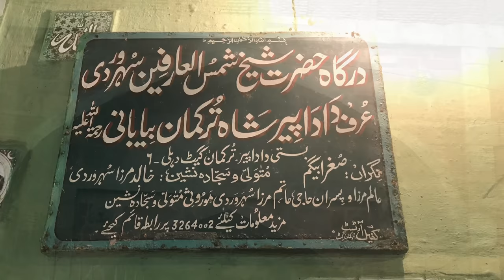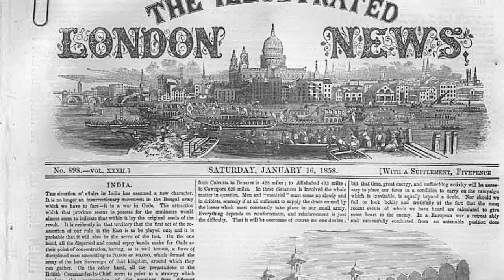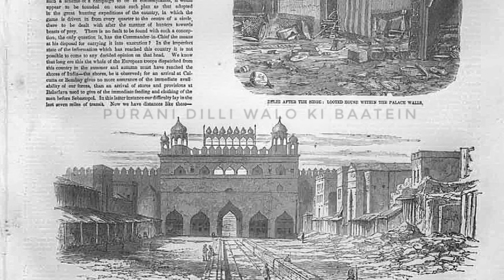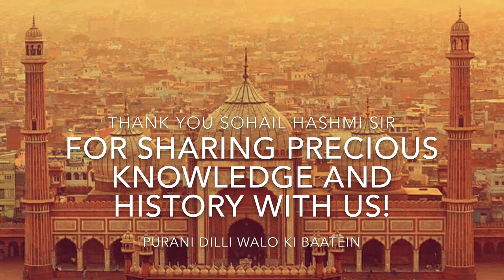1857 Mutiny | 14 gates of old Delhi explained by Sohail Hashmi ( latest )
On 27th August Purani Dilli Walo Ki Baatein Team Attended Delhi Heritage Walks By Sohail Hashmi.

The Heritage Walk was conducted by Sohail Hashmi Sir, as part of the campaign DELHI AGAINST HATE, which  being observed all over Delhi on the 27th it is proposed to organise a walk connected to 1857, the beginning of a united struggle that gave birth to the idea of India.

In this Clip you'll get to know about 14 Gates of Shahjahanabad aka old Delhi and Mutiny of 1857.

Videography and Editing by Abu Sufiyan aka Mubango

Thank you Sohail Hashmi Sir for permitting us to spread the word via our channel.

About Us : Explore hidden treasure and stories of old Delhi.

Our motive is to preserve history , culture, heritage, cuisine and dialect of Delhi for the future generation.